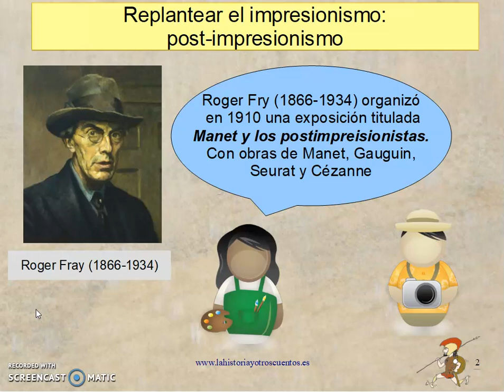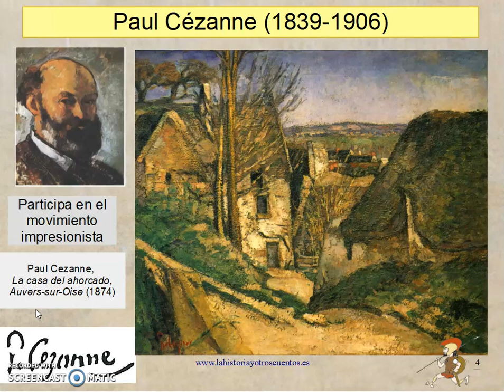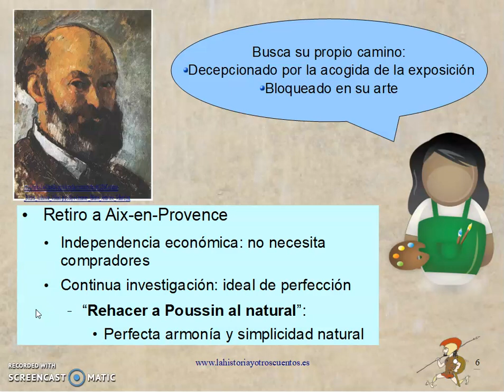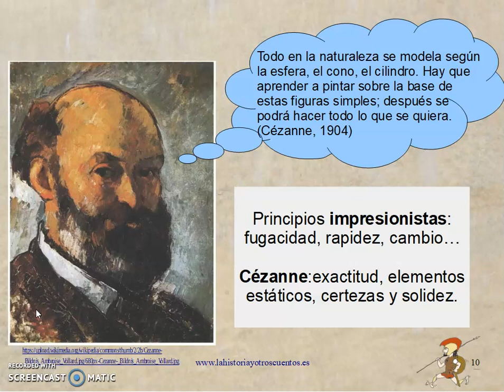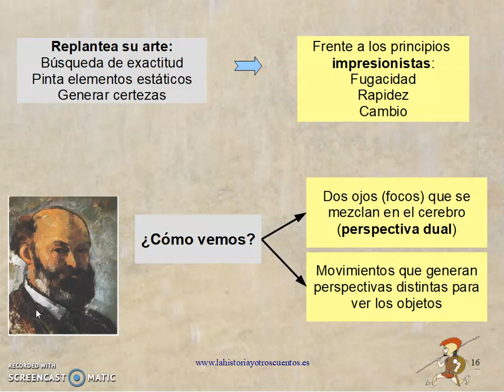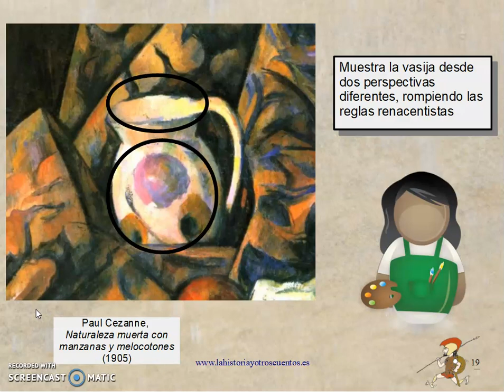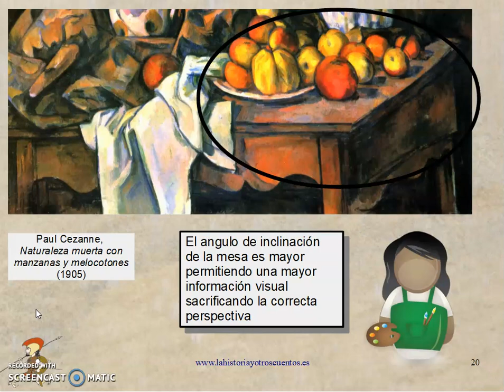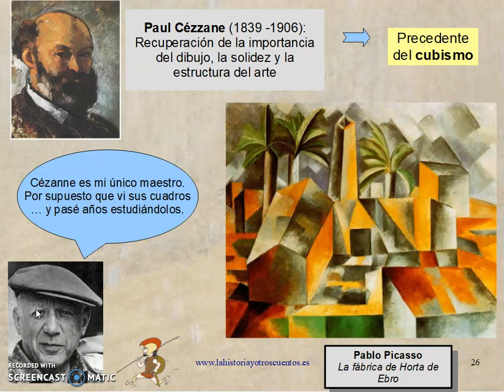La Revisión del Impresionismo: Cézanne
Algunos de los artistas que pertenecieron a movimiento impresionista empezaron a buscar nuevos caminos para su arte. Partiendo de la técnica y las innovaciones del impresionismo, trataron de completar las carencias que encontraban en dicho estilo. Cézanne se preocupó por las falta de estructura y consistencia de las obras, Van Gogh por la necesidad de expresión y Gauguin por el color.
Estos tres artistas abrieron caminos a nuevos desarrollos en la pintura como el cubismo, el expresionismo, el fauvismo o el simbolismo